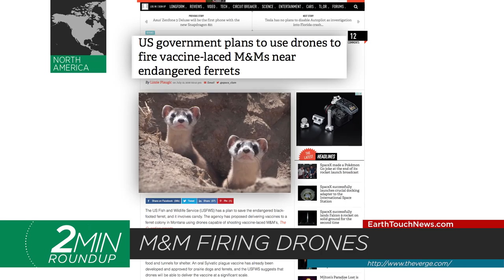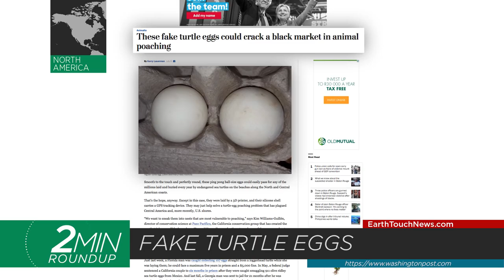Rare whale encounter, M&M’s for ferrets & a massive ivory haul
A massive ivory haul in Tanzania, scientists turn to fake turtle eggs to curb poaching, a rare whale encounter in California and we’ve got the scoop on plans to save endangered ferrets with vaccine-laced candy-firing drones!

NEWS SOURCES